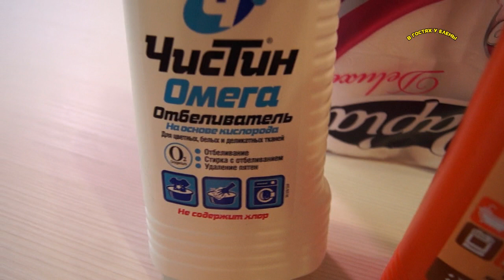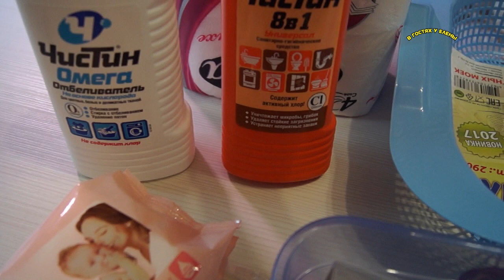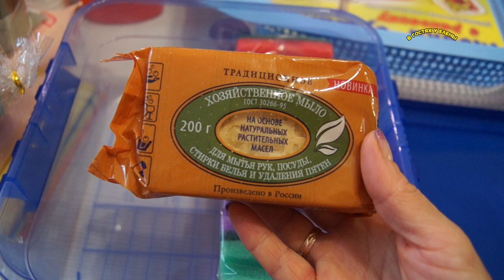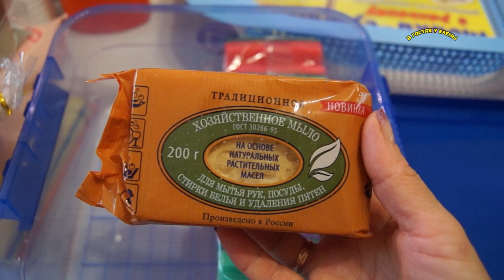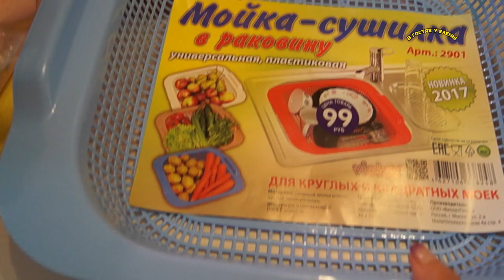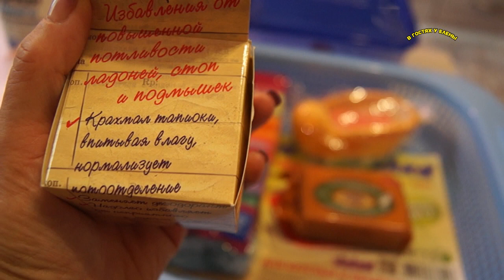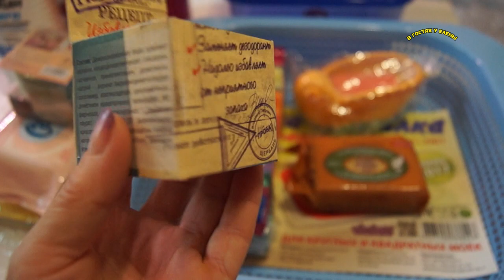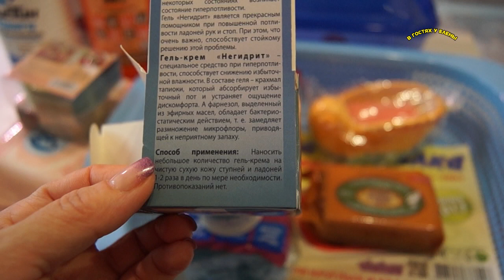ФИКС ПРАЙС НОВИНКИ ОКТЯБРЯ.